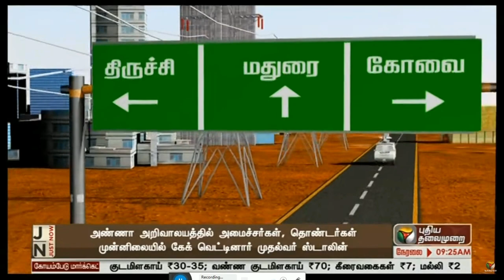புதர்மண்டியுள்ள வலசைகவுண்டனூர் கிராம்புற நூலகத்தை பயன்பாட்டிற்கு கொண்டுவர கோரிக்கை